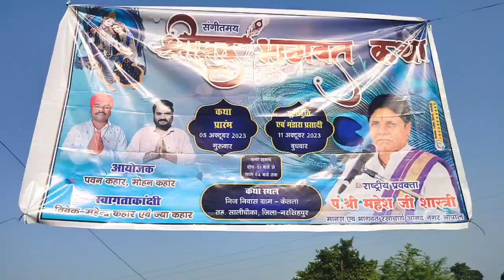कलश यात्रा // श्रीमद् भागवत कथा कलश यात्रा // कलश यात्रा ग्राम केसला // Horse dance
श्रीमद्भागवत कथा का आयोजन ग्राम केसला
पंडित श्री महेश शास्त्री जी महाराज के मुखारविंद से

आयोजक श्री पवन कहार
               श्री मोहन कहार

कलश यात्रा वीडियो ग्राम केशला